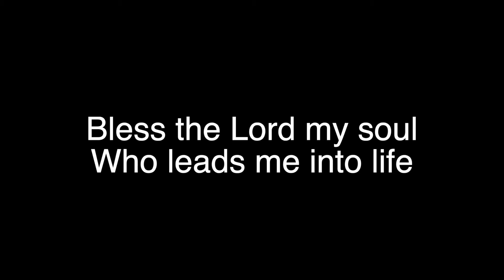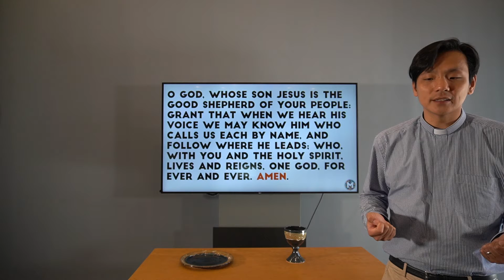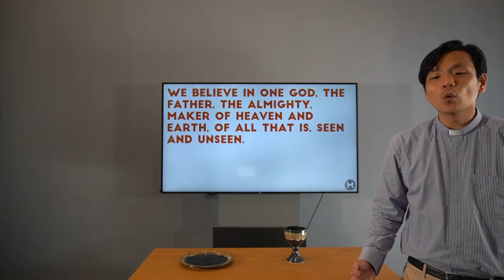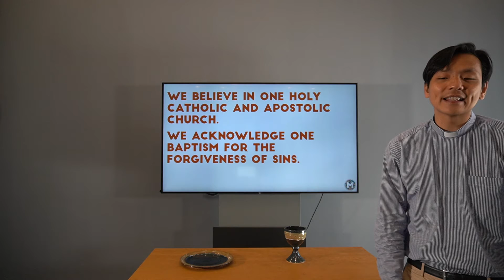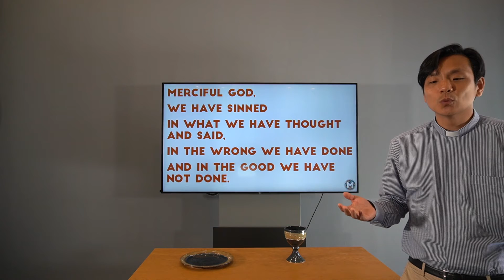SHEEP!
Online Liturgy for April 25 at Mosaic Church.